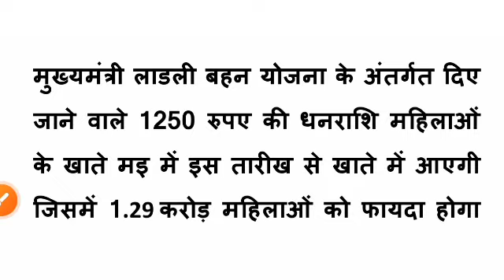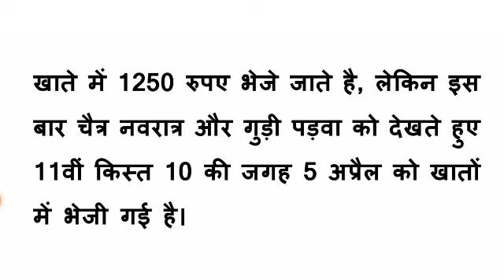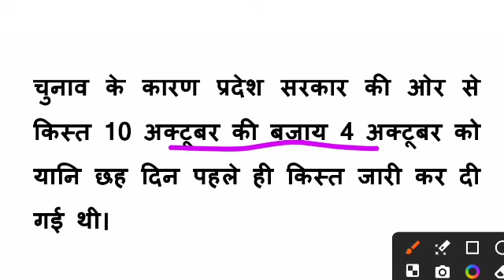लाडली योजना की किस्त कब डालेगी? ladli bahana yojana | ladli bahana yojana 12 kist kab aaegi